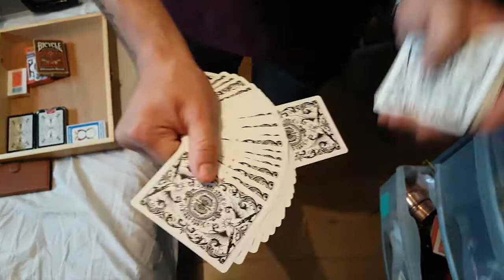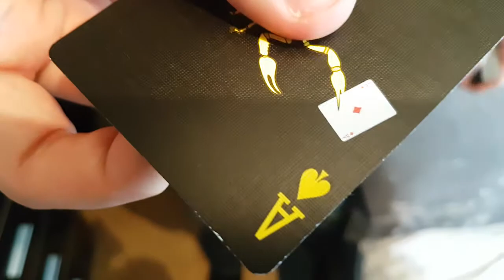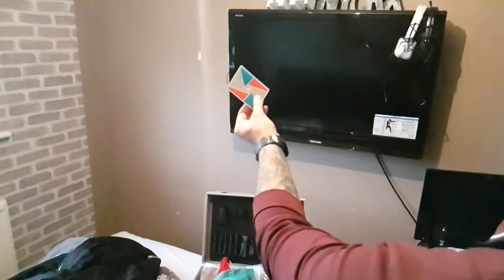Mine and Gams Skills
Me and my good friend Gameal show off some more awesome card tricks and skills!

If you like gaming videos, shorts, animation and comedy, check out the other channel

My Snapchat Emjeyem